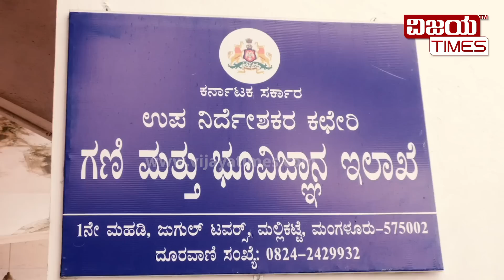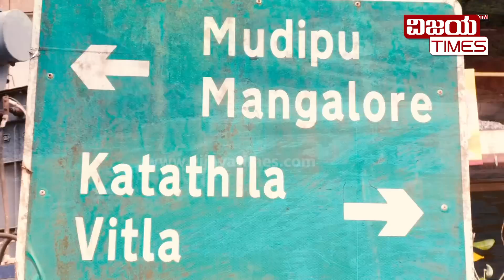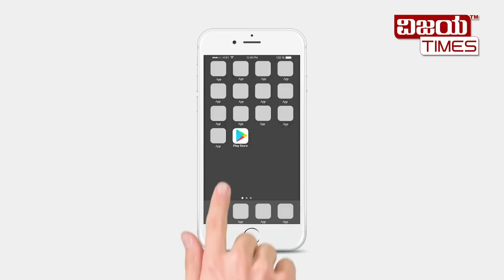Red Bauxite Mining Mafia in Mangalore ದ.ಕ.ದಲ್ಲಿ ಭರ್ಜರಿ ರೆಡ್‌ ಬಾಕ್ಸೈಟ್ ಲೂಟಿ ! Trending Kannada News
ದಕ್ಷಿಣ ಕನ್ನಡ ಜಿಲ್ಲೆಯಲ್ಲಿ ಅಕ್ರಮ ಗಣಿಗಾರಿಕೆ ಅಬ್ಬರ. ಎಗ್ಗಿಲ್ಲದೆ ನಡೀತಿದೆ ರೆಡ್‌ ಬಾಕ್ಸೈಟ್ ಗಣಿ ಲೂಟಿ. ಲಂಚ ತಿಂದು ಕೊಬ್ಬಿದ ಗಣಿಇಲಾಖೆಯಿಂದ ಲೂಟಿಗೆ ಸಾಥ್‌ !